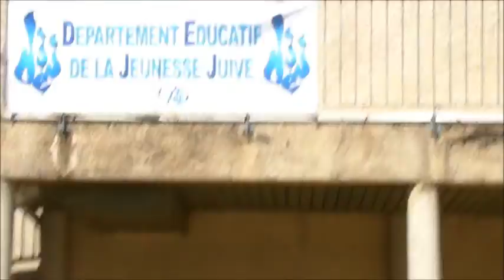Lipdub DEJJ Mondy 2013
Le Lipdub des Pionniers de la colo du Château de Mondy - juillet 2013 !!
Colo de folie ! Merci à tous !!!